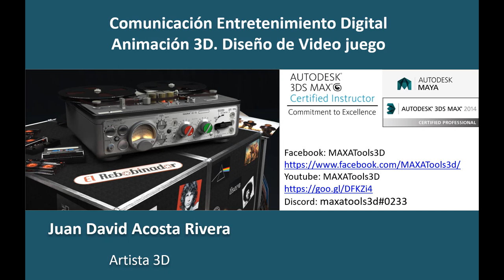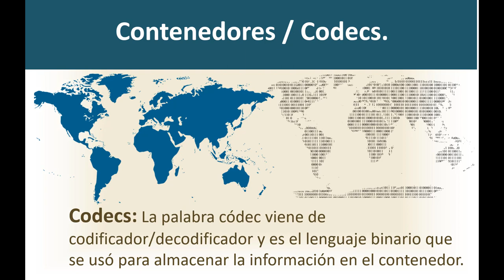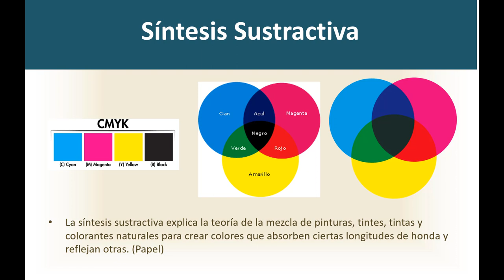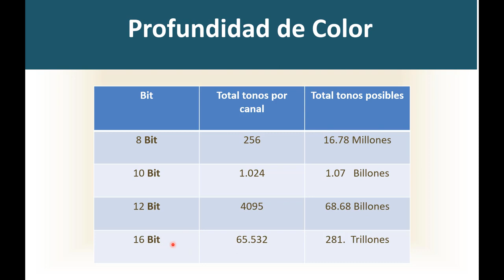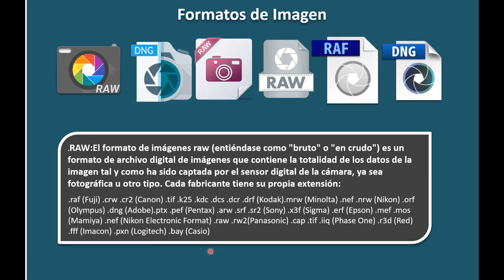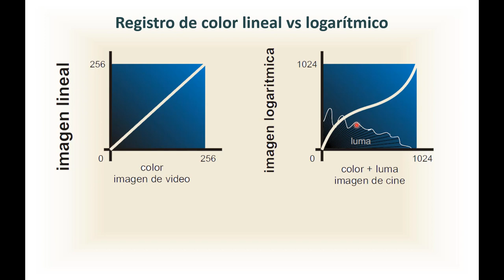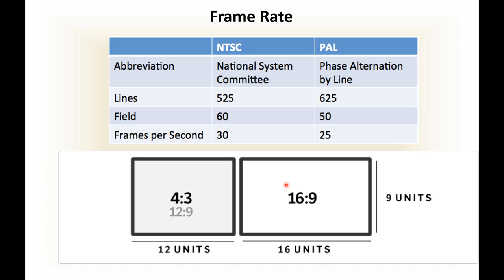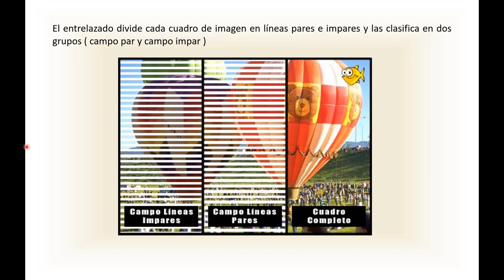Clase Formatos de imagen y video